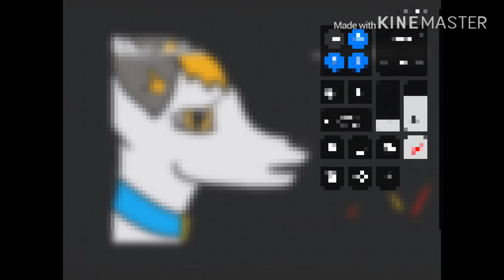The Sorceress Stones (SNEAK PEAK, NO SPOILERS! ( ͡° ͜ʖ ͡°)